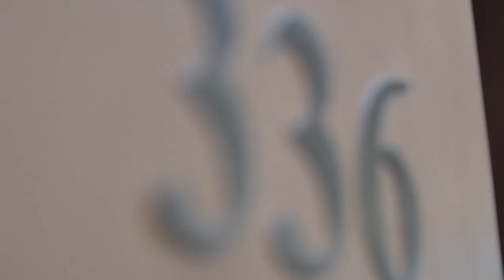Rolly & Lenny Wedding